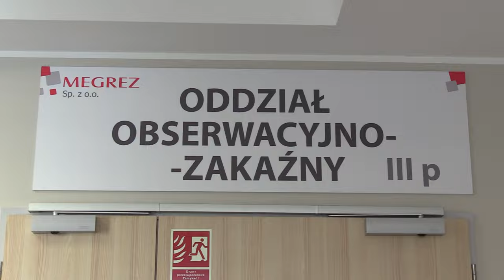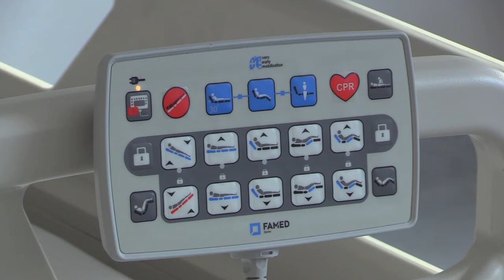Oddział zakaźny w Tychach po remoncie 15.01.2024